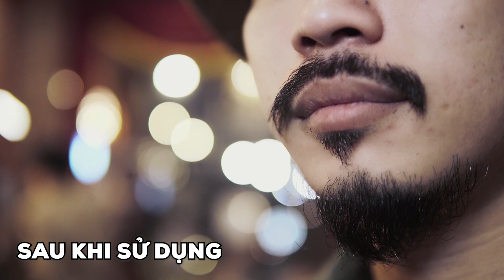CÁCH DƯỠNG RÂU NHƯ HÀ HIỀN | REVIEW BEARD OIL SUAVECITO | 4RAU BARBER SHOP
Like videos và subscribes 4RAU để xem thêm nhiều video mới nhất nhé!

Recent visitors to the shop include not only local people but also foreigners.

💈 4RAU BARBER SHOP - ADDRESS:
👉 634 Điện Biên Phủ, Phường 11, Quận 10.

👉 77 Yersin, Phường Cầu Ông Lãnh, Quận 1. [LUXURY]

👉 19 Tôn Dật Tiên, Phường Tân Phú, Quận 7